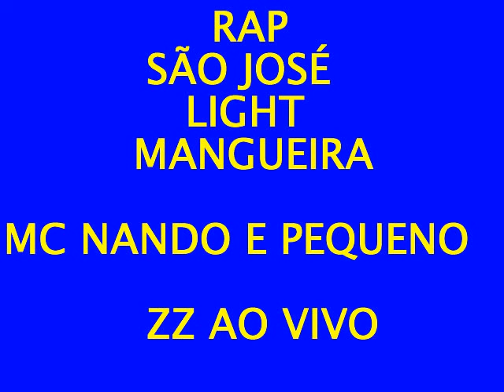FUNK ZZ Rap são jose light mangueira ao vivo 2002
Quer se tornar um DJ de verdade?
O melhor do funk antigo com dj da época